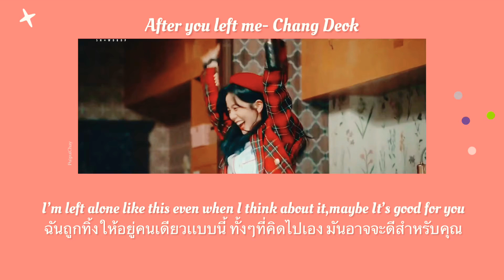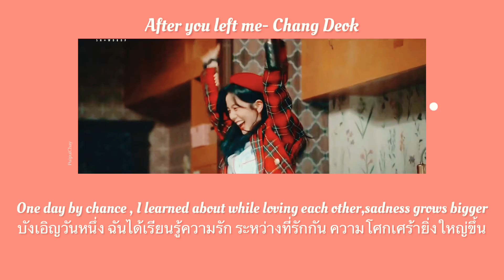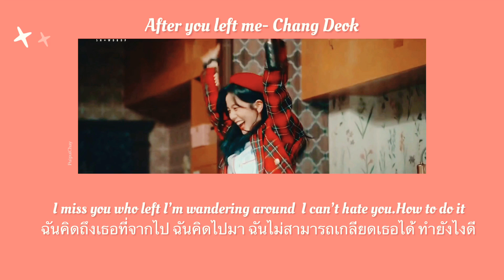[ENG SUB] [THAI SUB] After you left me -Chang Deok